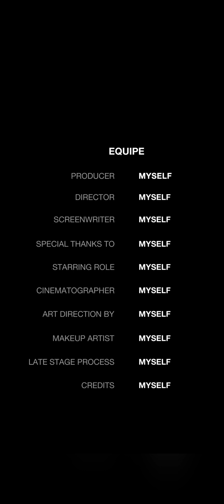Last Shelter Survival : Bounty Hunter & new event , can u finished it? or need money to buy the pack